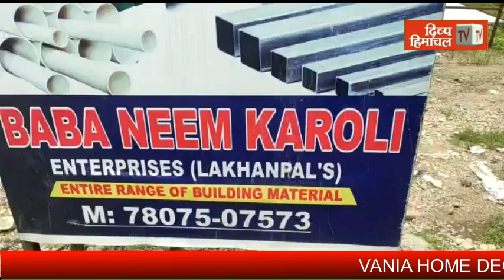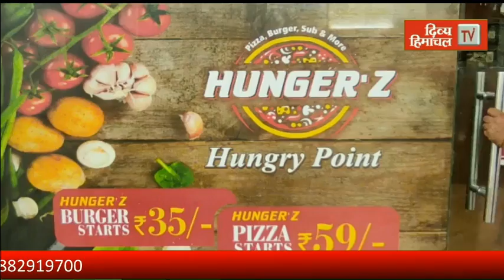एक साथ चार विकास कार्यों का भूमि पूजन, मंत्री ने जनता को सौंपी सौगात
divyahimachaltv
dhtv,tvnews
local news
divyahimachalgoodmorning
khabre ftafat
divyahimachalgoodafternoon